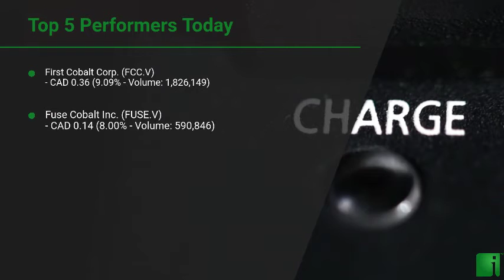InvestorChannel's Cobalt Watchlist Update for Monday, March, 15, 2021, 16:00 EST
Watchlist Companies:
- First Cobalt Corp. (FCC.V) CAD 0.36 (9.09%)\n- Fuse Cobalt Inc. (FUSE.V) CAD 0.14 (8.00%)\n- Brixton Metals Corporation (BBB.V) CAD 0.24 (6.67%)\n- Cobalt Blue Holdings Limited (COB.AX) AUD 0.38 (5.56%)\n- Clean TeQ Holdings Limited (CLQ.AX) AUD 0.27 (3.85%)\n- Ardea Resources Limited (ARL.AX) AUD 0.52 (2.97%)\n- Conic Metals Corp. (NKL.V) CAD 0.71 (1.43%)\n- CBLT Inc. (CBLT.V) CAD 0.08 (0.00%)\n- Canada Silver Cobalt Works Inc. (CCW.V) CAD 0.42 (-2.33%)\n- Blackstone Minerals Limited (BSX.AX) AUD 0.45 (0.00%)\n- Glencore PLC (GLCNF) USD 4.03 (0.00%)\n- Jervois Mining Limited (JRV.AX) AUD 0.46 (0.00%)\n- Leading Edge Materials Corp. (LEM.V) CAD 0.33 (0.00%)\n- Power Group Projects Corp. (PGP.V) CAD 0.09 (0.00%)\n- Sherritt International Corporation (S.TO) CAD 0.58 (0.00%)\n- Global Energy Metals Corp. (GEMC.V) CAD 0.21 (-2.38%)\n- Havilah Resources Limited (HAV.AX) AUD 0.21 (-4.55%)\n- Talon Metals Corp. (TLO.TO) CAD 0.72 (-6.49%)\n